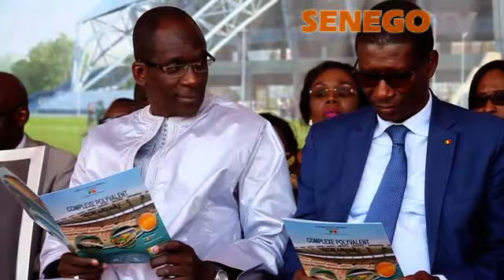Senego TV Pose première pierre Arène nationale